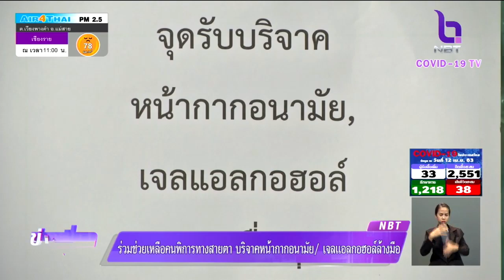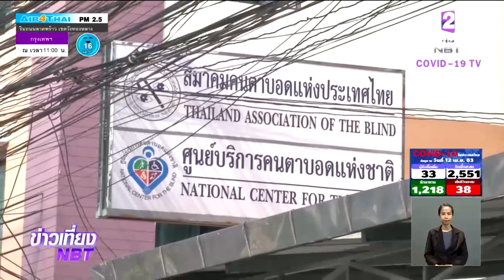ช่วยผู้พิการทางสายตาทั่วประเทศ ชวนร่วมบริจาคหน้ากาก-เจลล้างมือ ป้องกัน"โควิด-19"